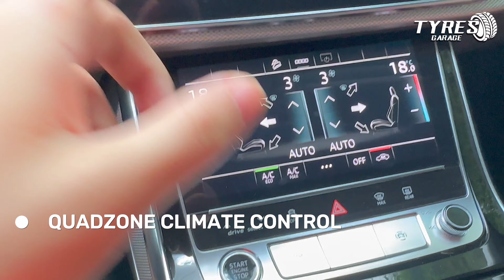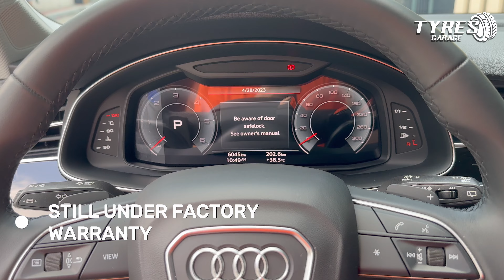TYRES GARAGE | COTD : 2022 AUDI Q7 QUATTRO 4X4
FOR MORE DETAILS PLEASE CHECK OUR FACEBOOK PAGE

FOR SALE BELOW SRP!
SAVE UP TO 1M ++
2022 AUDI Q7 QUATTRO 4X4

INQUIRE AT OUR PAGE NOW!